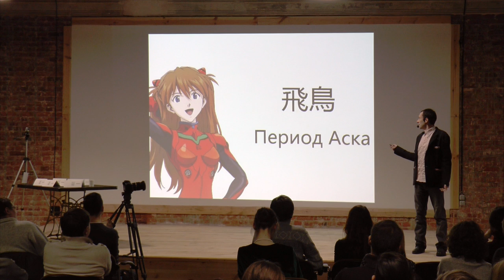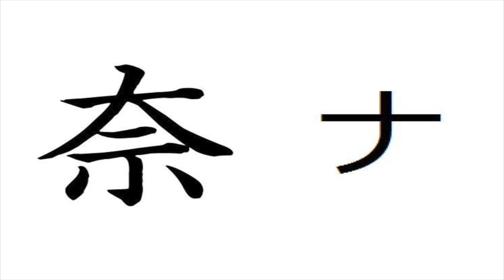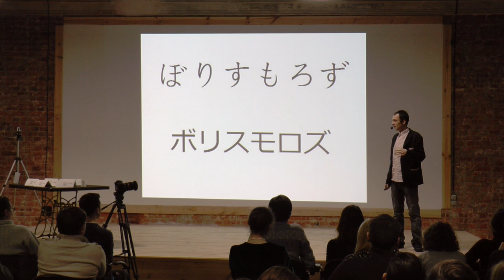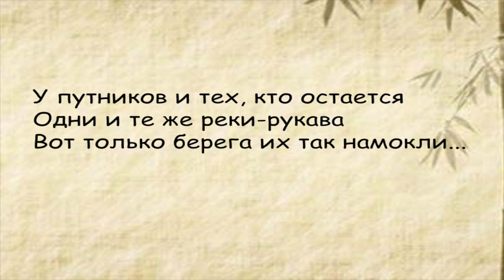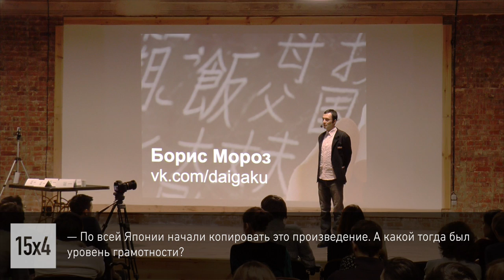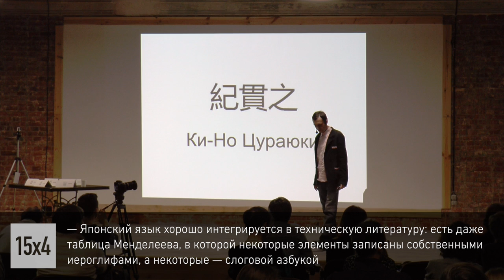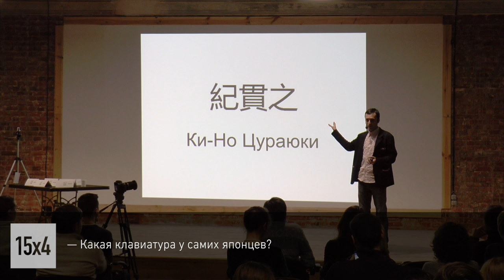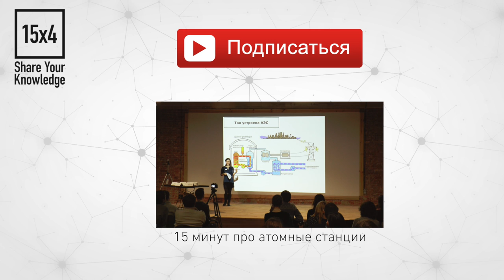15x4 - 15 минут про зарождение хираганы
"Позаимствовав иероглифы у Китая, Япония едва не потеряла свою самобытность, растворившись в языке и культуре Поднебесной. Однако свой собственный алфавит смог не только зародиться, но и выжить в непростой борьбе. Решающую роль в этом сыграла судьба лишь одного человека." - Борис Мороз

15х4 - это сообщество молодых ученых и фанатов науки.